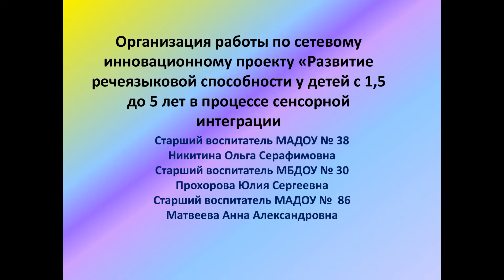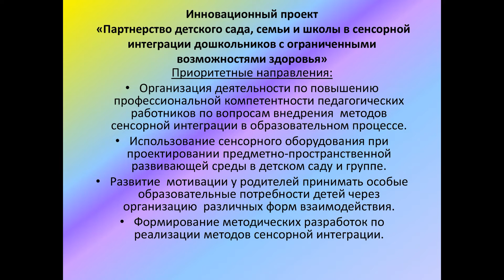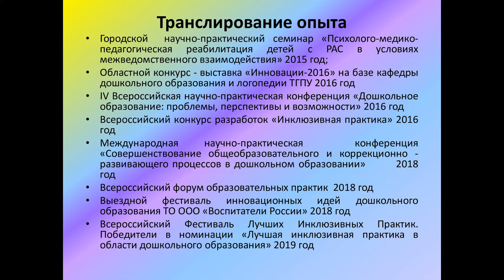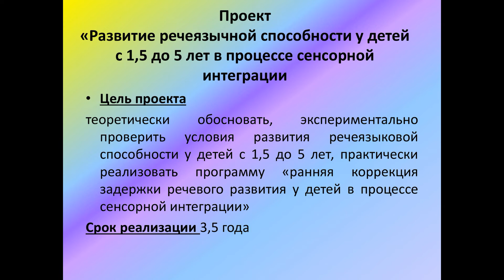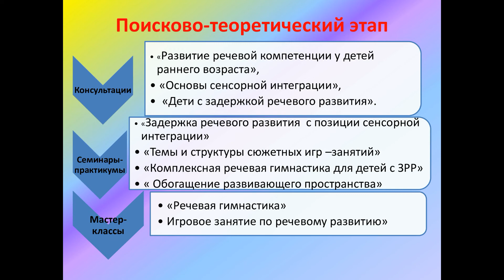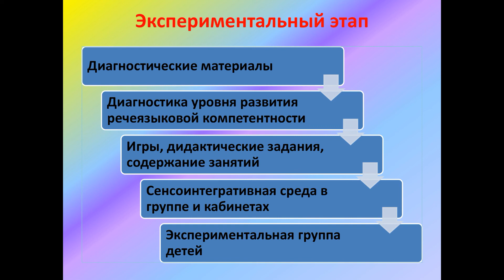Ч. 2. Развитие речеязыковой способности у детей с 1,5 до 5 лет в процессе сенсорной интеграции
Из опыта работы. Никитина Ольга Серафимовна, старший воспитатель МАДОУ№ 38, Прохорова Юлия Васильевна, старший воспитатель МБДОУ № 30, Матвеева Анна Александровна, старший воспитатель МАДОУ №86.

Семинар для педагогов дошкольных образовательных учреждений г.Томска «Развитие речеязыковой способности у детей с 1,5 до 5 лет в процессе сенсорной интеграции».
Презентация опыта работы по организации инновационного проекта МБДОУ № 30, МАДОУ № 38, МАДОУ №86.
28 октября 2020г. Назмутдинова Д.Н., методист МАУ ИМЦ

Часть 1. Открытие семинара
«Приветственное слово участников творческих групп детских садов  № 30,38,86»

Часть 2. Сообщение из опыта работы «Организация работы по сетевому инновационному проекту «Развитие речеязыковой способности у детей с 1,5 до 5 лет в процессе сенсорной интеграции».
Выступающие:
Никитина Ольга Серафимовна, старший воспитатель МАДОУ№ 38,
Прохорова Юлия Васильевна, старший воспитатель МБДОУ № 30, Матвеева Анна Александровна, старший воспитатель МАДОУ №86

Часть 3. Интервью «Актуальность работы по проблеме задержки речевого развития у детей раннего возраста».
Выступающий:
Черевач Галина Борисовна, к.п.н., доцент,научный руководитель проекта

Часть 4. Презентация «Особенности проведения диагностики с детьми раннего возраста (по методике Печоры)».
Выступающий:
Куценко Наталья Владимировна, педагог-психолог МАДОУ №86

Часть 5. Мастер – класс «Организация игр со стимульными материалами для развития речеязыковой способности у детей от 1,5 до 3 лет».
Выступающие:
Левчугова Наталья Николаевна,  Ольшукова Наталия Александровна, воспитатели МАДОУ № 38,
Поварёнкина Елена  Сергеевна, учитель-логопед МАДОУ № 38,
Воскресенская Инна Анатольевна, инструктор по физической культуре, МАДОУ № 38

Часть 6. Фрагмент  коррекционного занятия «Использование сенсорных тренажеров на занятиях учителя-дефектолога».
Выступающий:
Аверина Ольга Александровна, учитель-дефектолог МБДОУ № 30

Часть 7. Фрагмент занятия «Интерактивная песочница в коррекционной   работе учителя-дефектолога».
Выступающий:
Михельсон Маргарита Раймундтовна, учитель-дефектолог МАДОУ № 38

Часть 8. Фрагмент занятия «Приёмы использования сенсорных стимулов на логопедическом занятии».
Выступающий:
Остапенко Лариса Николаевна, учитель-логопед МАДОУ №86

Часть 9. Виртуальная выставка «Дидактические игры пособия по сенсорному  развитию дошкольников».
Выступающий:
Куликова Оксана Борисовна, воспитатель МАДОУ № 38

Часть 10. Фото-обзор «Организация образовательной среды для активизации сенсорных ощущений дошкольников».
Выступающий:
Назина Любовь Аладиновна, воспитатель МАДОУ № 86; Пустовалова Мария Михайловна, воспитатель МАДОУ №86

Часть 11. Видео-обзор «Организация предметно-развивающей  среды в группе в рамках инновационного проекта»
Выступающие:
Морозова Екатерина Николаевна, Гончар Валентина Николаевна, воспитатели МБДОУ № 30